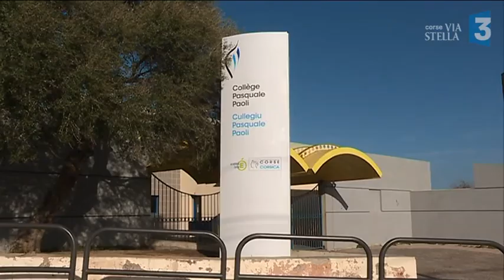Île-Rousse : L'équipe éducative du collège Pasquale Paoli sous le choc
Intervenants : Jean-Marc Andreani, Principal du collège Pasquale Paoli à L'Ile-Rousse ; Josepha Giacometti, Conseillère exécutive de Corse, déléguée à l'Education ; Philippe Lacombe, Recteur de l'académie de Corse.

Reportage : NICOLAS Pierre ; BANSARD Daniel ; KINANY Ramsey